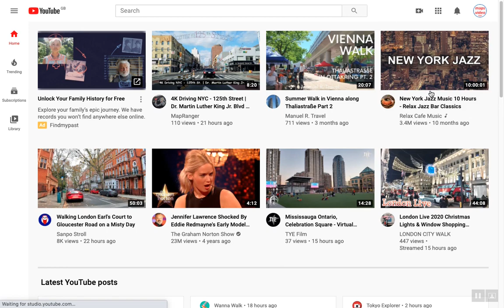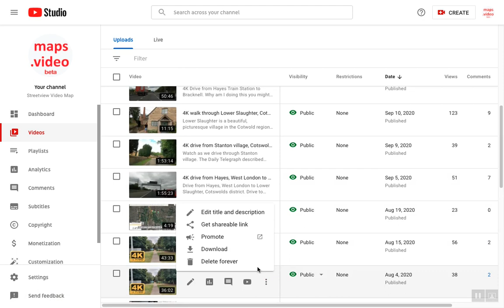Maps.video Desktop Demo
Browse the site and add a GoPro walking video using the .LRV import option. Watch as the route is magically drawn on the map. Instantly add it to the website and play it back.

Click on video route lines and go to that point in the video. now to have a go!